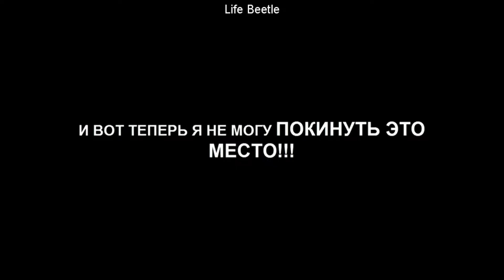SteamBro: New Videos (2017-02-26 #220719)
00:04 MANIC MINERS
00:16 Life Beetle
00:27 Expect The Unexpected
00:33 TEOT - The End OF Tomorrow
00:43 Void Rangers
00:49 Crazy Sapper 3D
00:56 I Know a Tale
01:03 ALONE? - VR